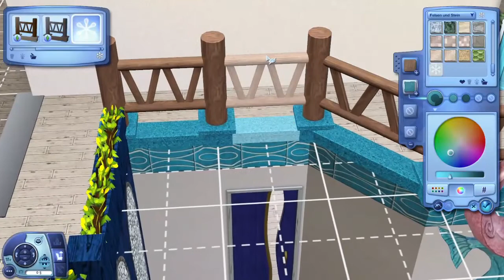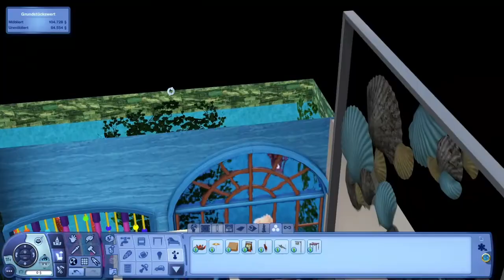Hausbau-Reihe 8-10: Ein Meersim-Haus [Let's Build Sims 3 Haus]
In dieser Reihe baue ich in normaler Geschwindigkeit ein Haus mit euch zusammen! Ihr könnt mir genau beim Bauen zusehen und eure eigenen Ideen und Tipps einbringen, sodass wir gemeinsam das Grundstück gestalten! ♥
In der achten Hausbaureihe baue ich ein ungewöhnliches Haus für eine Meersim-Familie.
Dafür verwende ich dieses Mal all meine Inhalte, sowohl Erweiterungen als auch Store-Objekte, um möglichst viele Freiheiten bei der Gestaltung zu haben.

Wenn das Haus fertig ist und dazu die letzte Folge kommt, findet ihr auch den Downloadlink dazu. Vorher nicht – denn da wird es ja noch gebaut! ;)

In dieser Hausbaureihe baue ich auf dem Grundstück 59 „Staubi-Killer Highway 9“ auf der Viola-Insel in der Welt Amimie-Inseln, die AmimieXD gebaut hat. Hier findet ihr die Playlist, wie sie die Welt erstellt und in der letzten Folge auch den Downloadlink der Welt
Die Grundstücksgröße (45x64) und -form ist sehr ungewöhnlich, daher empfehle ich, das Grundstück nur auf diesem Grundstück zu platzieren.

Dies ist kein Tutorial, das heißt ich werde euch nicht im Detail bestimmte Bauchtechniken erklären, sondern sie v.a. anwenden. Richtige Tutorials findet ihr aber auch auf meinem Kanal: goo.gl/ViMkF6
Ich hoffe euch gefällt das Projekt und ich freue mich in jeder Folge über eure Ideen und sonstigen Kommentare! :)

Heute verwendete Cheats:
- moveobjects on/off

Hintergrundmusik von Epidemic Sounds, Titel: Now You Sail Away